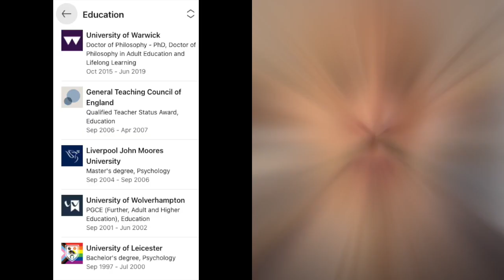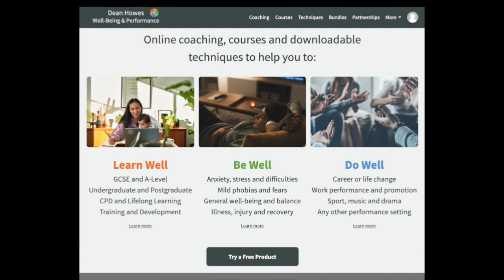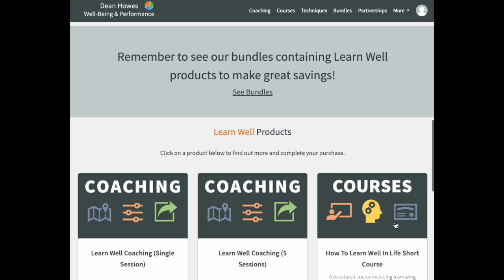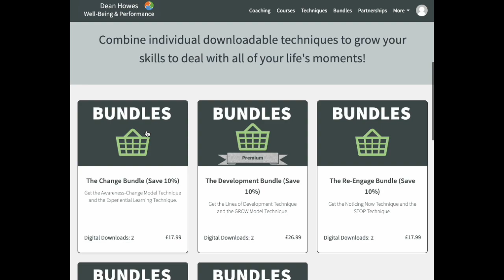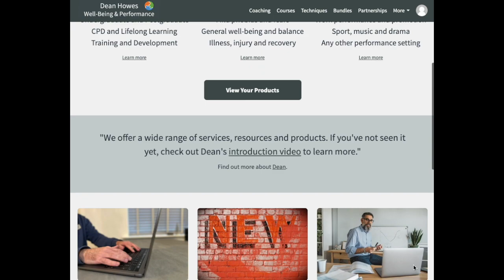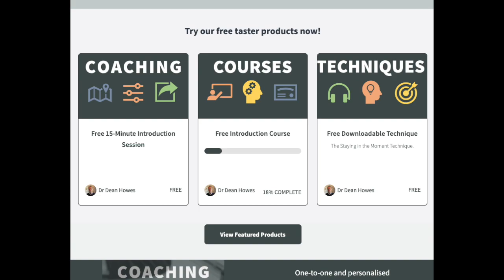Dean Howes Well Being & Performance Introduction Video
Learn more about Dean Howes Well-Being & Performance. Get Coaching, Courses and Downloadable Techniques to help you to Learn Well, Be Well and Do Well.